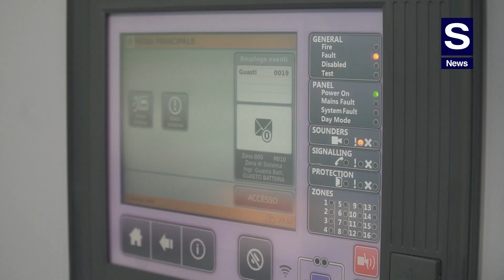Dado Tecna, Paolo Domè: Johnson Controls e Imou protagoniste a TaoSicurezza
S News incontra Paolo Domè, General Manager Dado Tecna, in occasione di TaoSicurezza 2024, la fiera della Sicurezza del Sud Italia e Malta che si è tenuta nell’incantevole Taormina.

“A TaoSicurezza – precisa Domè – ci siamo presentati insieme a due aziende esclusive, senza alcun rischio di sovrapposizione: ZETTLER di Johnson Controls e IMOU”.

“Imou – specifica Domè – è un brand che ormai da 4 anni abbiamo deciso di distribuire per il nostro territorio. Chiaramente il mercato è diverso rispetto a quello che è la parte professionale a cui noi siamo abituati, ma il brand presenta molte novità interessanti per un certo tipo di target”.

“Parallelamente a Imou – prosegue Domè – siamo qui con Johnson Controls che è un'avventura che inizia un anno fa. Johnson Controls è un'azienda di spessore, una multinazionale molto conosciuta nel nostro panorama, e il brand che presentiamo nello specifico è ZETTLER, un marchio dedicato alla rivelazione incendio. Il prodotto di punta di questa fiera è un EVAC, molto semplice nella sua installazione, sempre a brand Johnson Controls”.